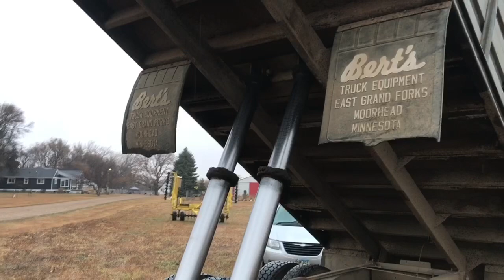1979 Chevy C70 T/A Grain Truck